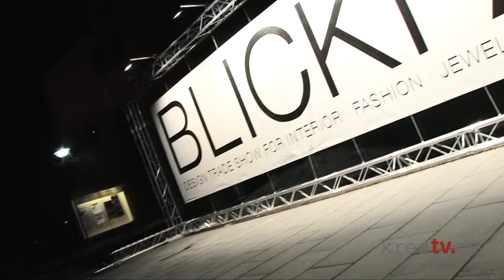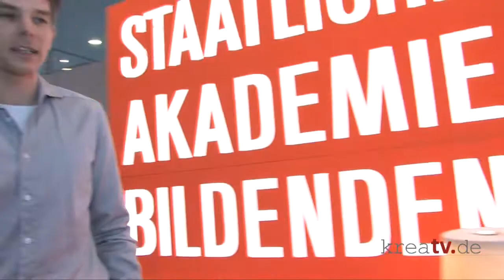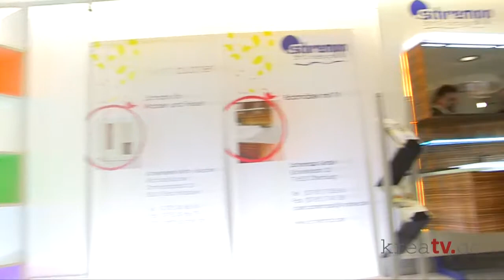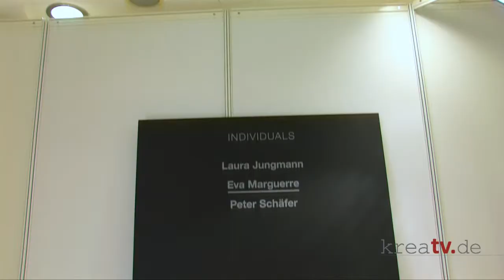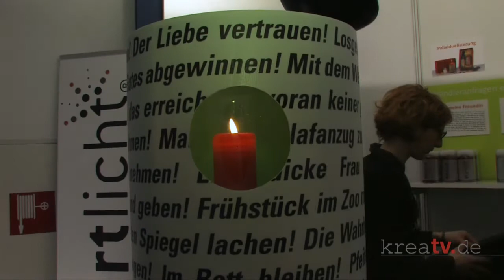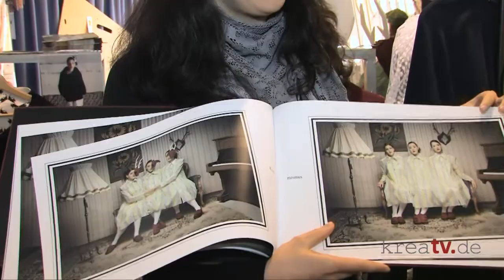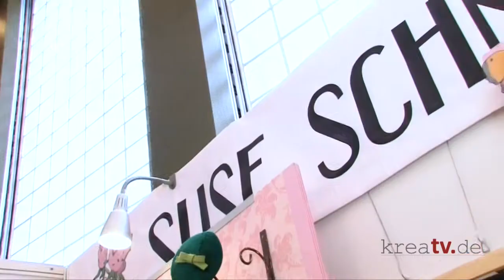KreaTV | Blickfang Stuttgart - Internationale Designmesse für Mode, Möbel und Schmuck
- Kamera | Schnitt Jens S. Achtert, Moderation | Sprecherin Kim Schicklang

blickfang 2010, stuttgart - full hd produktion

Die Dokumentation der internationalen Designmesse blickfang in Stuttgart war eine echte Herausforderung. Der Messefilm wurde in Full HD realisiert und bei Youtube online gestellt. Die Stimme im Hintergrund und professionelle Moderation übernahm Kim Schicklang Kamera - Mit diesem Messefilm verabschiedet sich das Team von KreaTV.de endgültig von üblichen SD-Produktionen mit 720 x 576 Pixeln im Format 3:4. Das neue 16:9 Format mit überragenden 1920 x 1080 Pixeln überzeugt selbst in stark komprimierter Version bei Youtube weitaus mehr.